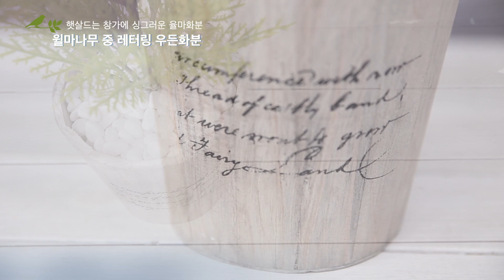아티's 나무 DP - 윌마(율마)나무 중 레터링 우든화분 / 조화 꽃 인테리어 인조나무 DIY 제작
** 아티플라자 쇼핑몰 정보 **
아티플라자 쇼핑몰 (회원 2~15% 할인 / 네이버페이가맹점 / 카카오페이가능)
네이버 스마트스토어 (소식알림 5% / 찜 5%)

** 상/품/설/명 **
아티코멘트(Arti Comment)
사실적인 인조 윌마나무를 레터링이 프린팅된 우든화분에 세팅한 인조나무화분입니다.
우리가 보통 율마라고 하는 실제 이름은 '골드크레스트 윌마(GoldCrest Wilma)' 라고 하죠. 해석을 하자면 '황금 머리깃' 인데요. 햇살을 받으면 황금색 새의 머리깃 처럼 보인다고 해서 붙여진 이름입니다.
실제 윌마나무의 잎사귀와 디테일이 매우 흡사하죠 가운데 브라운색 줄기는 색감도 좋고 튼튼하게 보입니다.
포함된 흰자갈을 윌마가 세팅된 화분위에 부어주면 깔끔하게 보이고 무게감도 주게 되죠.
우든화분 뒷쪽은 글자가 없습니다. 글자가 보이지 않기를 원하면 돌려 놓으면 되죠.
우든화분은 나무결을 그대로 살려 수공제작한 것으로 옹이와 갈라짐 송진자국들이 있을 수 있습니다, 오히려 이것들이 더 네추럴한 분위기를 줍니다.
관리하기도 편한 인조 '윌마나무 중 레터링 우든 화분'을 장식해 보세요
홈가드닝, 카페, 매장에 싱그러운 분위기를 선사해줍니다.

제품정보(Product Information)
- 사 이 즈 : 전체높이65m, 전체폭22cm, 화분사이즈(15x15cm)(자세한 사이즈는 아래 사이즈보기에서 한번더 확인하세요!)
- 상품구성 : 윌마(율마)나무 중 레터링 우든화분 65cm(자갈, 비닐장갑 포함)
- 재 질 : 인조 실크플라워 조화(PVC), 나무화분, 해미석자갈